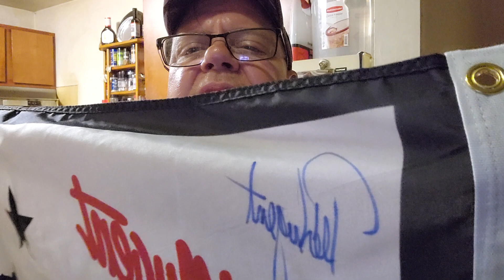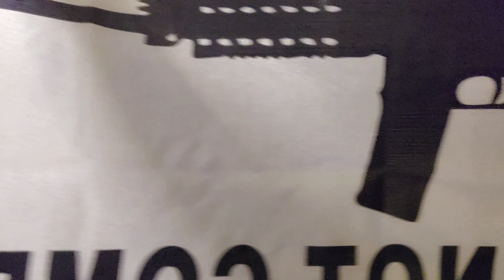My Ted Nugent Concert Experience Rochester NY 07/25/2023